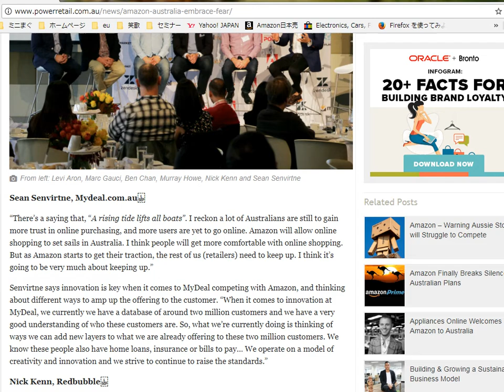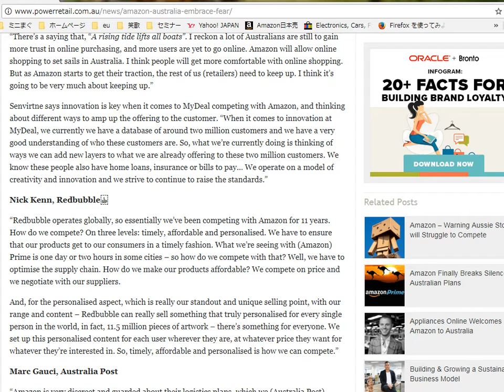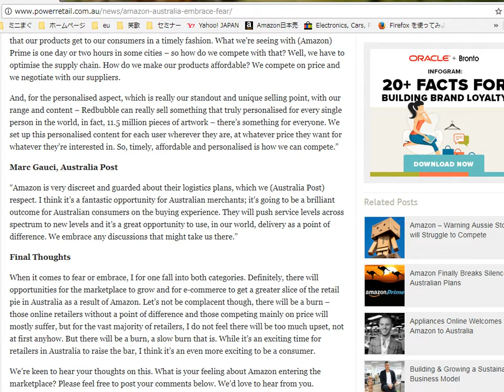オーストラリア関税 郵便局から発送すると関税がかからない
1日10分で月10万円を稼ぐ! Amazon輸出ビジネスがわかる本　出版社:ソシム (2013/11/22)